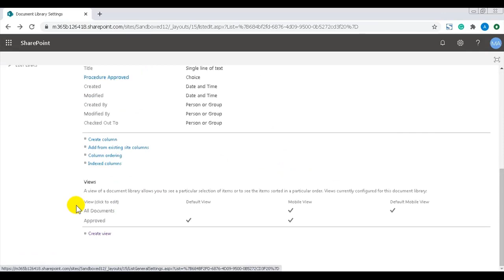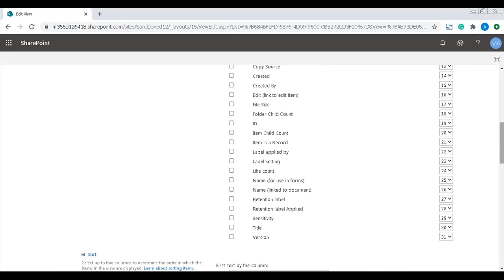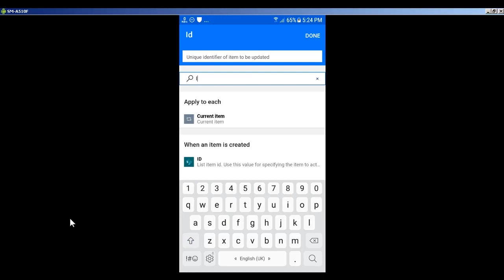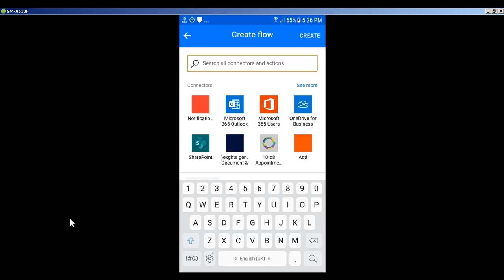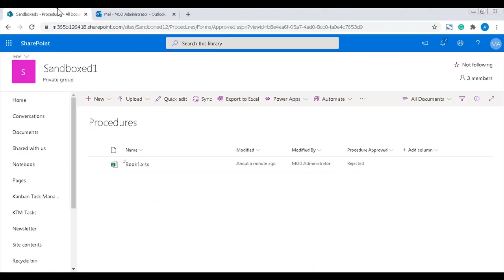Create Custom Approval Flow for SharePoint in a Mobile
Use the Flow mobile app to create a flow that sends an e-mail to the approver and updates the SharePoint list